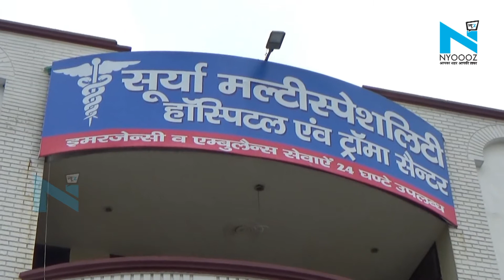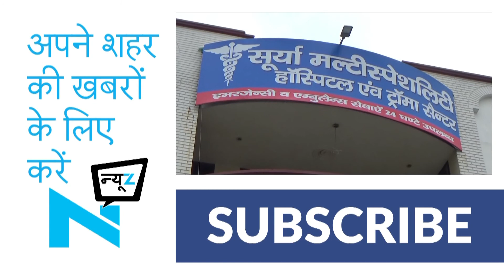मेरठ - बर्थडे पार्टी में मामा ने नशे में की हर्ष फायरिंग, छात्रा घायल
मेरठ में गंगानगर थाना क्षेत्र में बर्थडे पार्टी की खुशियां अचानक खामोशी में तब्दील हो गई.. दरअसल, दसवीं क्लास में पढ़ने वाली छात्रा मेघा रिश्तेदार के यहां बर्थडे पार्टी में गई थी, घर पर केक काटने की तैयारी चल रही थी.. कि तभी लड़की के मामा ने शराब के नशे में हर्ष फायरिंग करनी शुरू कर दी और एक गोली मेघा के पेट में जा लगी... जिसके बाद परिजनों ने पुलिस को सूचना दिए बिना ही छात्रा को अस्पताल में भर्ती करा दिया।